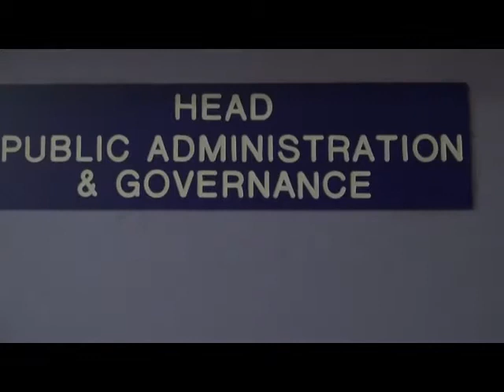Faculty of Social Sciences Uganda Christian University Short Documentary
A short infomercial of the Faculty of Social Sciences Uganda Christian University.
Shot by Musika Emmanuel
Directed by Clinton Tumanye
Edited by Hannington Patrick Owere